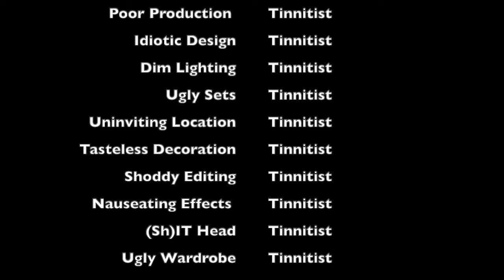Tinnitist TV | Marshall Crenshaw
Nobody can call Marshall Crenshaw a one-trick pony. Over the past 40 years, he's had one of the most diverse and unpredictable careers in music. As a musician, he's released 10 albums with hits like Someday, Someway, Cynical Girl and Whenever You're On My Mind. As a songwriter, he's penned singles for artists like Gin Blossoms and Kirsty MacColl. He's portrayed Buddy Holly in La Bamba, John Lennon in Beatlemania, and appeared in movies like Peggy Sue Got Married and TV shows like Pete and Pete. He's been nominated for Grammy and Golden Globe awards. He's hosted a radio show. He's written a book about rock in the movies. And he's putting the finishing touches on a documentary about groundbreaking music producer Tom Wilson. On top of all that, lately he's been reissuing some of his classic albums — the latest being his 1999 release #447. It's a relaxed, freewheeling disc that includes everything from classic pop to jazzy instrumentals. The new version also contains his first songs in several years. A few weeks before the return of #447, Crenshaw got on the Zoom to talk about the music of his youth, his current projects, what's coming up and more. On a technical note, the audio on his end is a little shaky at times, but not so bad that it was worth stopping our chat. Enjoy.